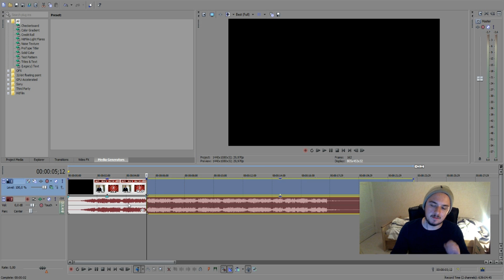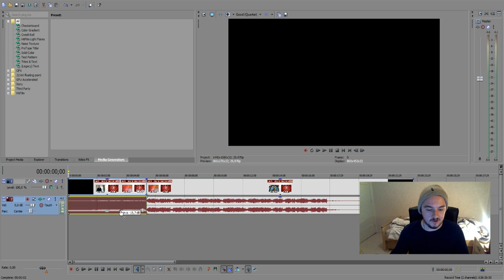Sony Vegas Pro 13: Sound Leveling - Tutorial #6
- - In this video I'll be showing you how to level the sound so your audio won't scary people. It's done in the video editing software called Sony Vegas Pro 13. You can use Final Cut, iMovie, Vegas Pro 9, 10, 11, 12 and 13.

Much love
-A